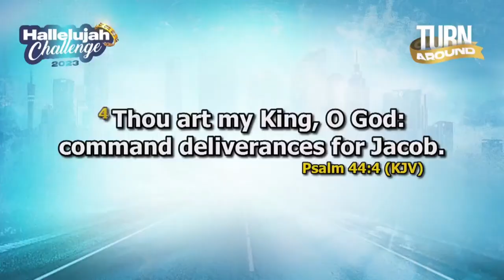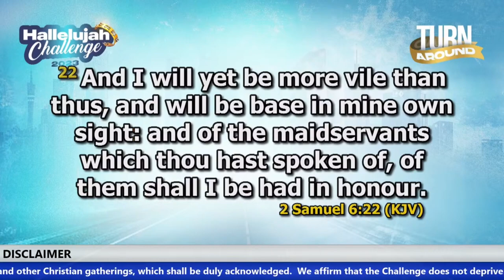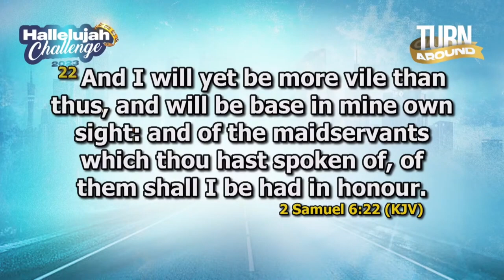UNDIGNIFIED DANCE - NATHANIEL BASSEY and VICTORIA ORENZE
We make these videos the purpose is to make quality educational motivational videos and share these with our viewers.

NOTE: WE DO NOT REPRESENT IN ANY WAY ANY MAN OF GOD OR MINISTER NEITHER DO WE REPRESENT THEM.